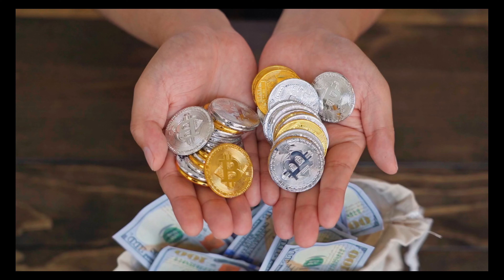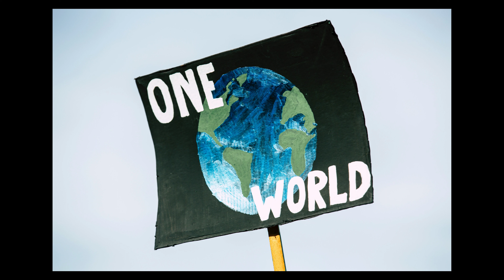MIGRACIÓN Diana - Académica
MIGRACIÓN
La migración se refiere al cambio del lugar de residencia que realizan individuos o grupos de personas para instalarse en otro país o región. Por lo regular estos movimientos son voluntarios, aunque en muchos casos son propiciados por asuntos económicos o bélicos.
Las migraciones han existido desde el origen de la humanidad, pero el auge de la globalización ha generado una dinámica particular, sobre todo desde las economías emergentes hacia los países más desarrollados.
A pesar de que ciertas migraciones pueden representar mejoras en la calidad de vida de algunos individuos, su masificación implica serios problemas de seguridad, derechos humanos, discriminación y violencia.
La migración ha promovido la diversidad tanto cultural como racial y económica. Esto ha impulsado el desarrollo de muchos países a través del intercambio.
La agenda 2030 indica que la migración es un fenómeno de alcance mundial que afecta a la vida de la mayoría de las personas.
Se estima que 258 millones de personas son migrantes internacionales, y en este mundo nuestro cada vez más interconectado, millones más se ven afectados a través de vínculos familiares, intercambios económicos y conexiones culturales.
La migración es un poderoso impulsor del desarrollo sostenible, para los propios migrantes y para sus comunidades en los países de origen, tránsito y destino.
La Asamblea General de la ONU adoptó la Agenda 2030 para el Desarrollo Sostenible, un plan de acción a favor de las personas, el planeta y la prosperidad, que también tiene la intención de fortalecer la paz universal y el acceso a la justicia.
Los Estados miembros de la Naciones Unidas aprobaron una resolución en la que reconocen que el mayor desafío del mundo actual es la erradicación de la pobreza y afirman que sin lograrla no puede haber desarrollo sostenible.
La Agenda plantea 17 Objetivos con 169 metas de carácter integrado e indivisible que abarcan las esferas económica, social y ambiental.
La nueva estrategia regirá los programas de desarrollo mundiales durante los próximos 15 años. Al adoptarla, los Estados se comprometieron a movilizar los medios necesarios para su implementación mediante alianzas centradas especialmente en las necesidades de los más pobres y vulnerables.
La Agenda implica un compromiso común y universal, no obstante, puesto que cada país enfrenta retos específicos en su búsqueda del desarrollo sostenible, los Estados tienen soberanía plena sobre su riqueza, recursos y actividad económica, y cada uno fijará sus propias metas nacionales.